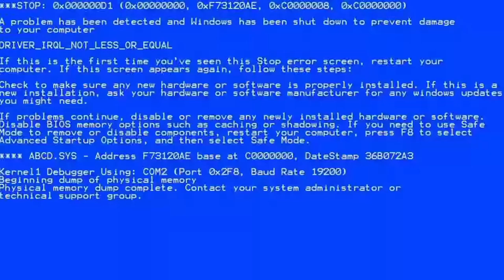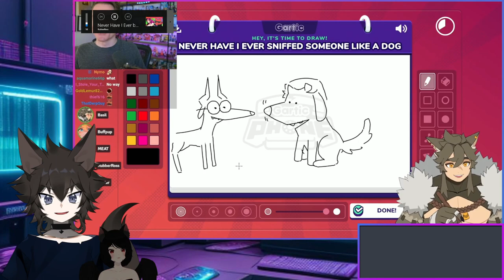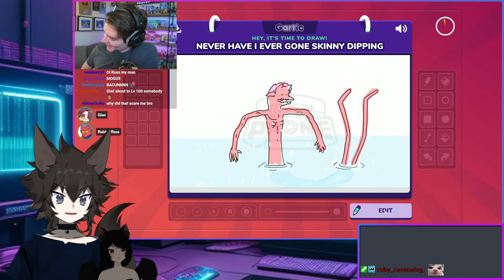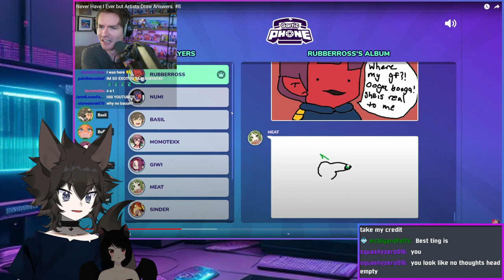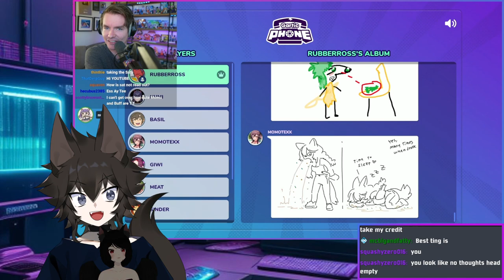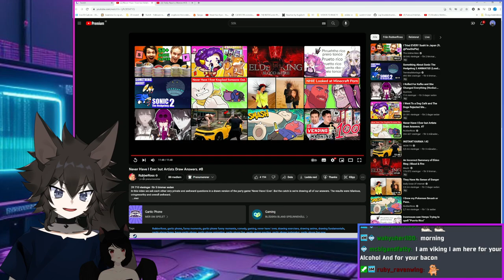REACT TO - Never Have I Ever but Artists Draw Answers. #8